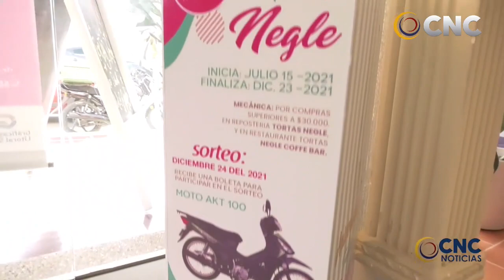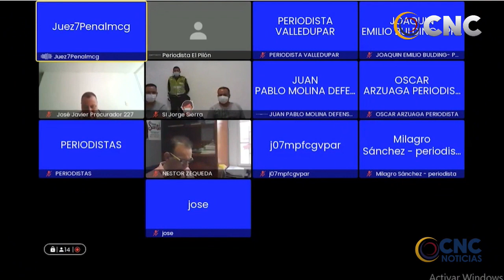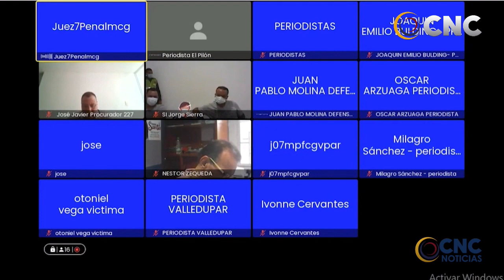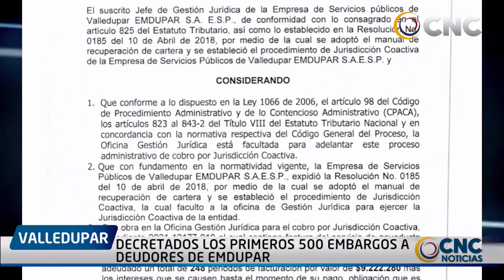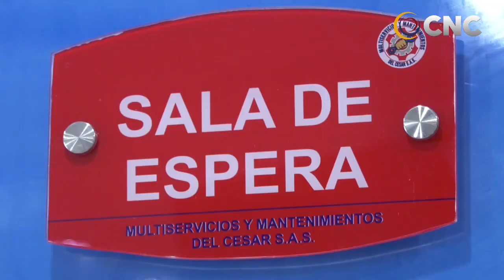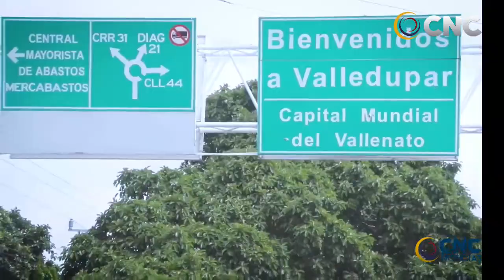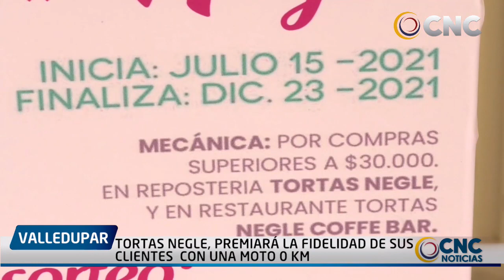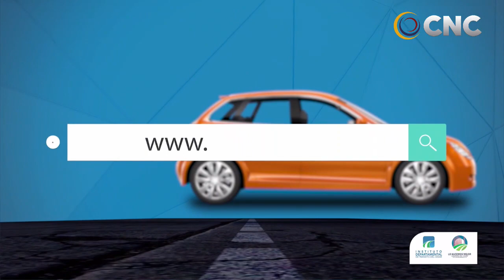CNC NOTICIAS VALLEDUPAR EMISIÓN CENTRAL 30 JULIO 2021